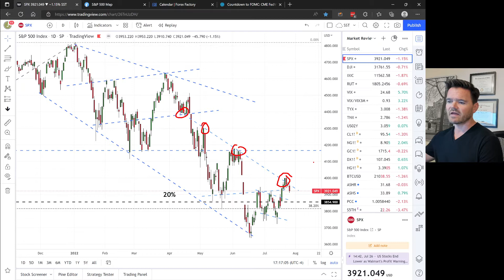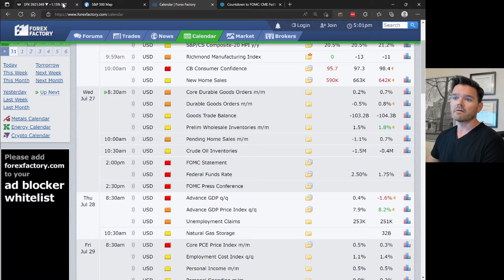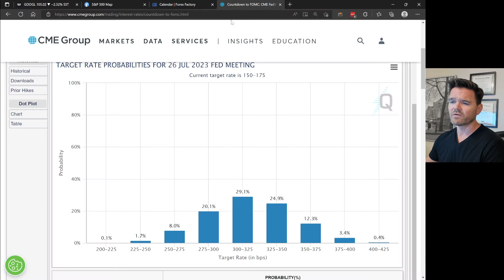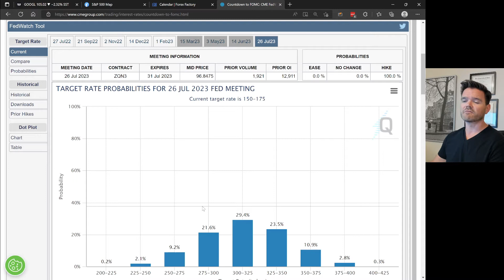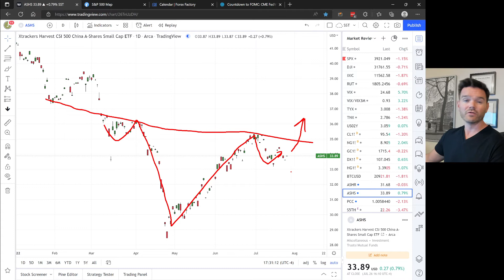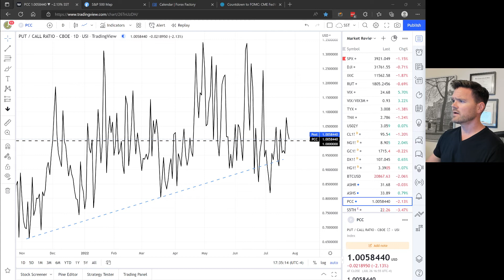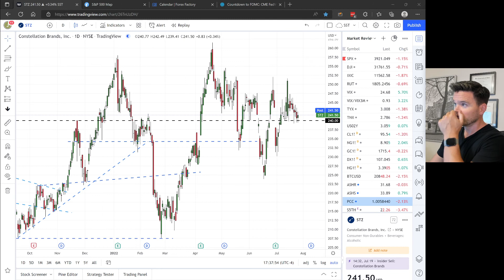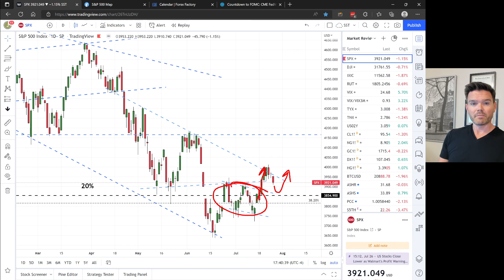Tech Stock Earnings Surprise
Tech stocks Microsoft (MSFT) and Alphabet (GOOGL) both missed earnings estimates but may end up saving the S&P 500 and rallying the stock market.

Learning Market Founders:
John Jagerson: